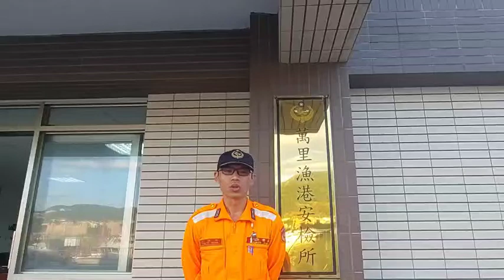【工作船萬里漁港深夜求援 海巡人員即刻赴現場處置】環球日報社 World News Media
記者陳應交、蘇國輔/新北市報導

昨（19）日23時許，海巡署第二（北基）巡防區指揮部接獲海巡署北部分署第二岸巡隊通報，一艘臺北港籍「坤0」號工作船疑似因機械故障，申請緊急進入新北市萬里漁港停泊實施故障排除，海巡人員隨即上前安檢及了解故障情形。

該船於19日下午3時許自臺北商港出港後，航經萬里海域時，疑似因油壓機故障船體無法閉合，航行恐有危安顧慮，船長緊急進入萬里漁港求助，海巡人員上前查看後，發現船體有漏油情形，隨即調派人員拉設攔油索及投放吸油棉，並通報新北市政府環境保護局、新北市政府漁業及漁港事業管理處及萬里區漁會前來協處，所幸在相關單位到場共同協處下，油污獲得有效控制，沒有再持續擴散的情形。

第二岸巡隊表示：若民眾於岸際及港區發現危難或海洋污染情事，請撥打「118」免費報案專線，海巡署獲報後將立即派員前往處置。